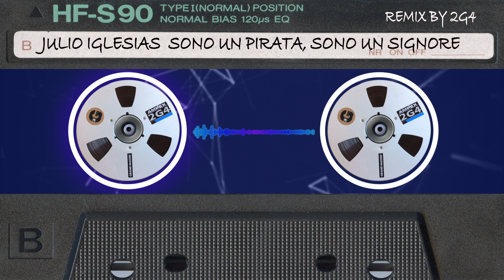Julio Iglesias - Sono un pirata, sono un signore ( Remix by 2G4 )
Introducing a new era of the classic hit ! I'm a song restorer, I remix / redo- regroove - bootleg my favorite songs of all time, to rediscover famous traks in a modern interpretation. Lyrics Subbed

Immerse yourself in the enchanting blend of Julio Iglesias' captivating vocals and 2G4's infectious production style. The remix infuses the original track with a fresh, contemporary twist, delivering a feel-good soundtrack that captures the essence of summer.
Let the rhythmic beats and uplifting melodies transport you to a world of sun, sand, and celebration.
 So turn up the volume, feel the warmth of the sun on your skin, and let the summer vibes of Julio Iglesias - Sono un pirata, sono un signore (Remix 2023 by 2G4) carry you away. It's time to make the most of the season, create lasting moments, and celebrate the magic of summertime.

Lyrics:

A volte sono un bastardo e a volte un buono

A volte non so neppure come io sono

Mi piace qualunque cosa che è proibita

Ma vivo di cose semplice, vivo la vita

Io donne ne ho avute tante che mi han capito

E altre che in malafede mi han ferito

Ma è arrivato giusto per me il momento

Per dire come io sono come io sento

Ti, ti dirò

Impresto l'anima o il cuore

Sono un pirata ed un signore

Più amor proprio che pudore

Ti diro

Amo la luna e amo il sole

Professionista nell'amore

C'è chi mi dice adesso che son più buono

E là dove condannavo ti perdono

Non vado a un appuntamento senza un fiore

Ma non confondo il sesso con l'amore

Ti diro, impresto l'anima o il cuore

Ti diro

Professionista nell'amore

Ti diro

this remix and will not be profiting or making monetary gains in any way from the use of these vocals. Video will be removed if requested by the copyright owner.There is no need to file a strike when a much more civil process is able to be made.For any copyright issues please email at